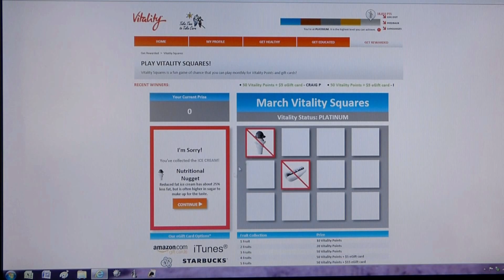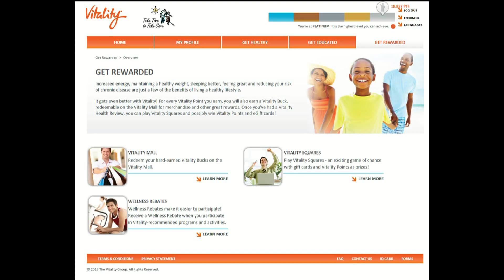Vitality Squares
Play the game of champions.